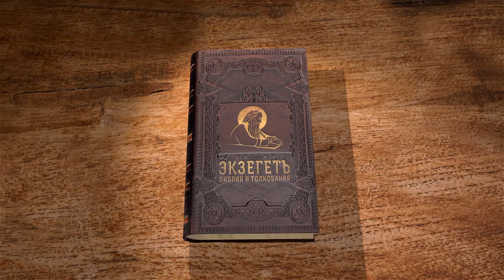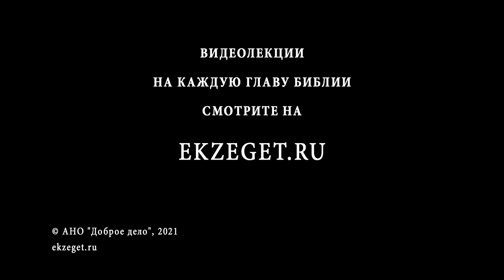Послание к Римлянам. Глава 9. Протоиерей Олег Стеняев. Новый Завет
Продолжаем чтение Послания к Римлянам cвятого апостола Павла с протоиереем Олегом Стеняевым. Читаем 9 главу.
Апостол в данной главе касается следующих тем:
Скорбь апостола об отвержении Израиля.
Отвержение иудейского народа не стоит в противоречии с Божественными обетованиями.
Оно не противоречит и справедливости Божией.
Причина, по которой Израиль не достиг праведности.